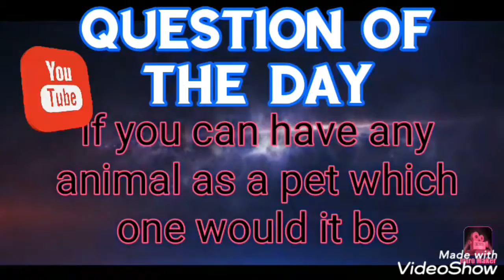Genji's new pet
Junior and Gingy finds a raccoon wants to keep it as a pet but a cop shoots it.